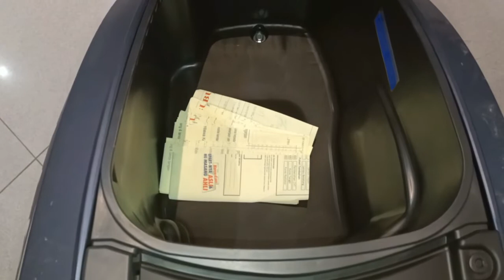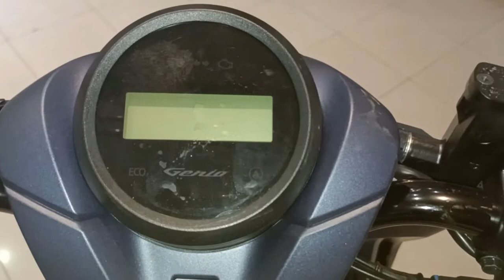HONDA GENIO IDOLA BARU DARI MATIC BISA MENGALAHKAN SCOOPY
Genio adik kandung scoopy